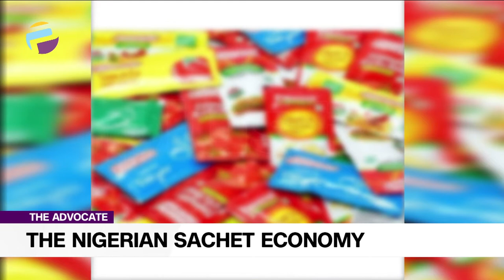Sachetisation: A Reflection Of The Degree Of Poverty In Nigeria | THE ADVOCATE NG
Sachetization, coined from the word “sachet”, refers to the sale of goods in the smallest possible unit. Sachetisation is the response of entrepreneurs and businesses to the growing level of poverty in the society which has impacted buyers’ purchasing power.

Advocates Of The Week:
Victor Onyekere
Solomon Igori
Ruth Mbanali
Elijah Felix